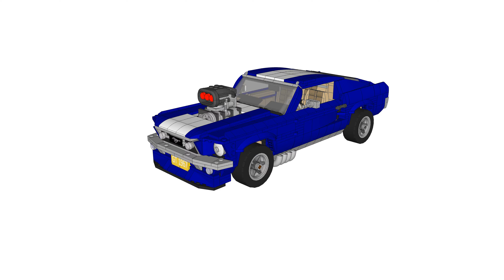Lego 10265 Ford Mustang 3D Sketchup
I´ve made the Lego set 10265 Ford Mustang completly with Google Sketchup.
Every part is made separately in one file and combined in a total file.